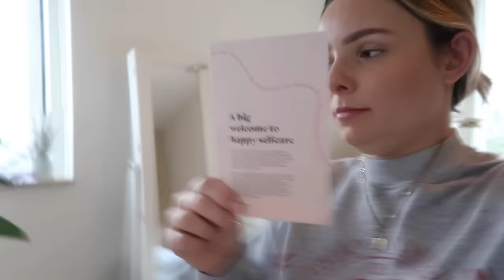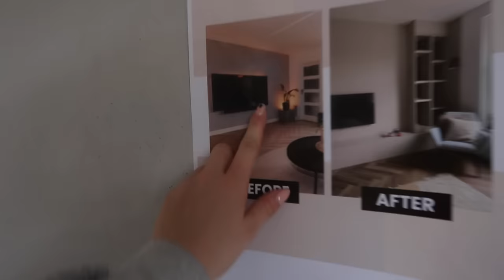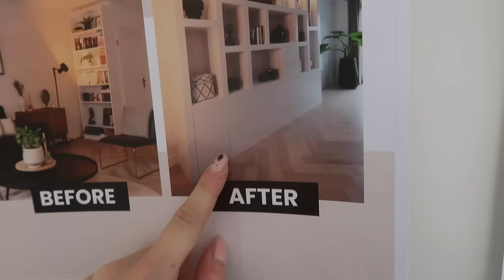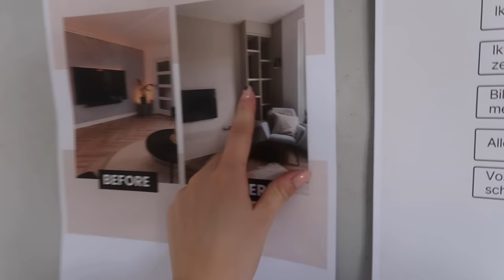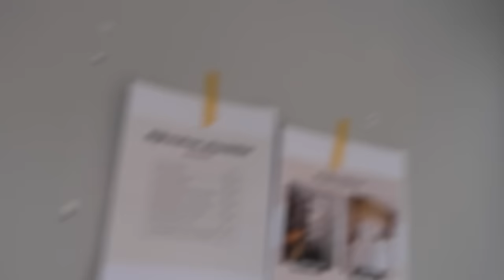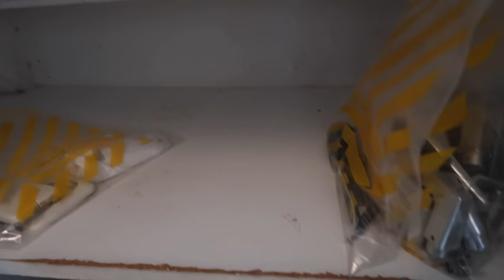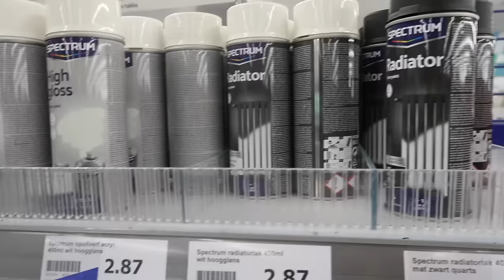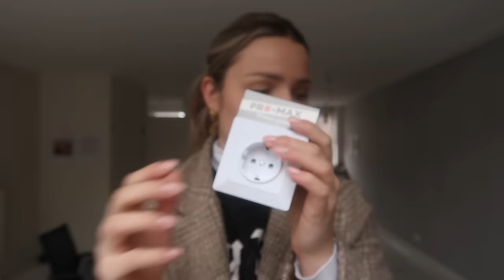ACTION SHOPLOG, BADKAMER GESLOOPT & HUIS UPDATE 🏡 Verhuisvlog #4